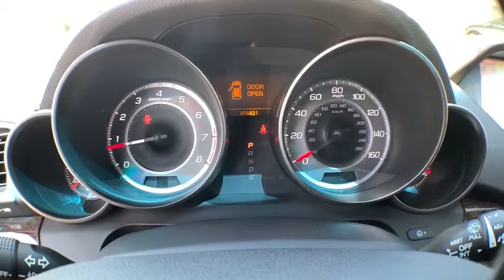2012 Acura MDX San Luis Obispo, Paso Robles, Santa Maria, Piso, Bakersfield, CA 23757U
U 2012 Acura MDX available in San Luis Obispo, CA. Servicing the Paso Robles, Santa Maria, Piso, Bakersfield, CA area.

Priced below KBB Fair Purchase Price! Recent Arrival! Clean CARFAX. AWD Technology 3.7L V6 SOHC VTEC 24V Odometer is 21859 miles below market average!brbrAwards:br * 2012 IIHS Top Safety Pickbr*Insurance Institute for Highway Safety.brbr Excellent Selection of New and Used Vehicles, GMC, Hyundai, Cadillac, Subaru, Buick, Financing Options, Proudly Serving San Luis Obispo, Paso Robles, Atascadero, Arroyo Grande, Pismo Beach, Nipomo, Santa Maria, Shell Beach, Avila Beach, Grover Beach, Santa Margarita, Templeton, Morro Bay, Cayucos, Cambria, Los Osos, 5 Cities, Central Coast, Gold Coast, Coast, King City, Santa Barbara County, San Luis Obispo County, Monterey County, Kern County, Salinas, the Greater Bakersfield, Santa Barbara, Solvang, Santa Ynez, Buellton, Kettleman City, Lompoc, Vandenberg AFB, and LA.